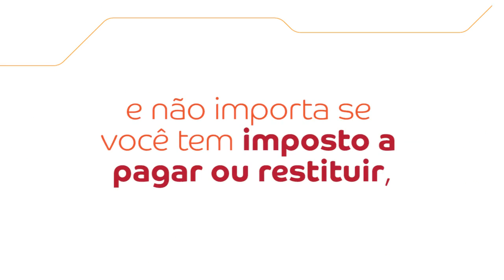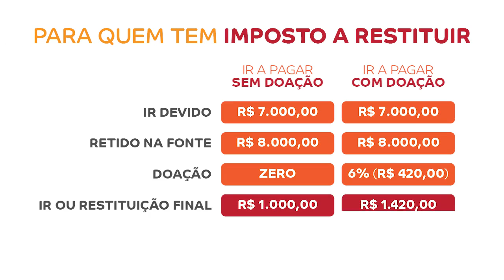IR que transforma